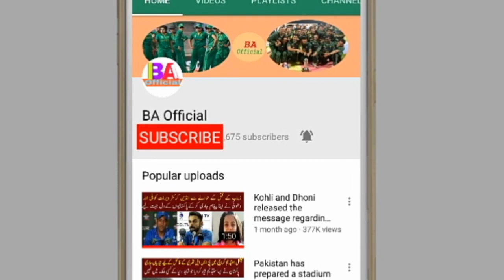Inzmam ul haq Press confrens and select the captain